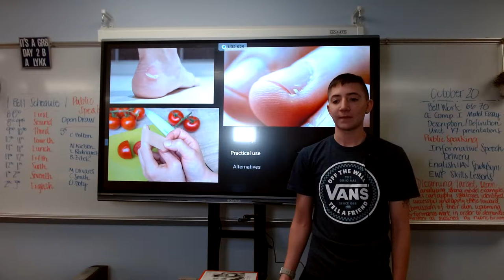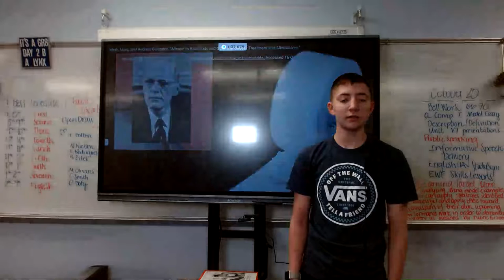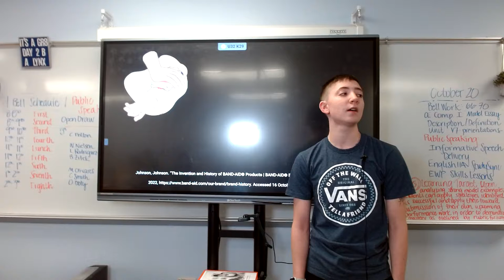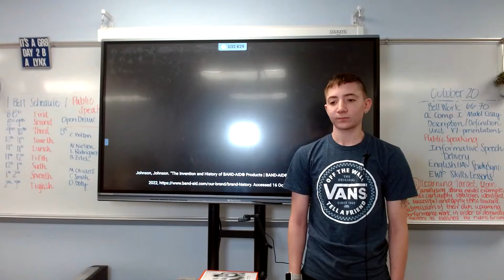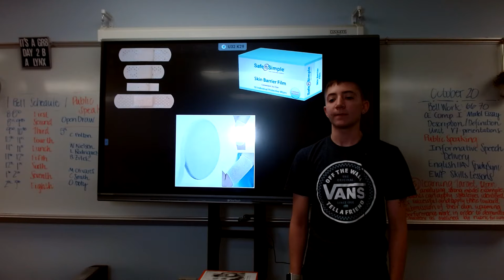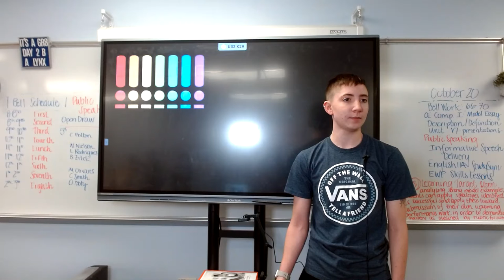Maliah Young : (band-aids)